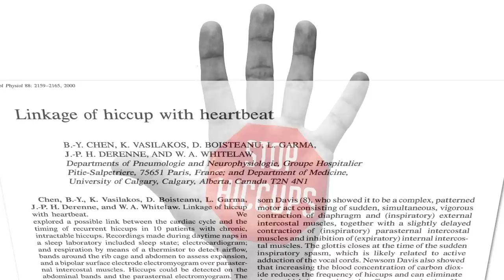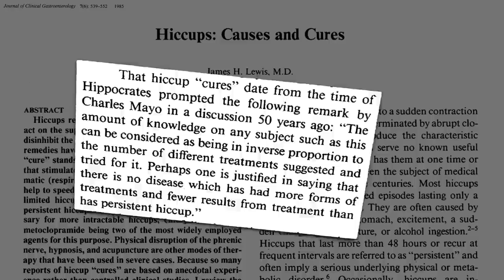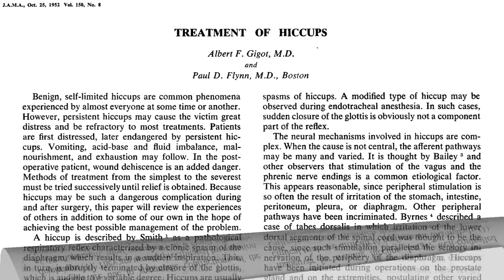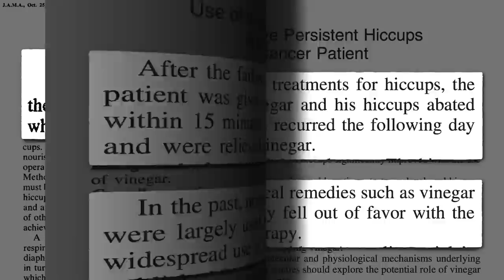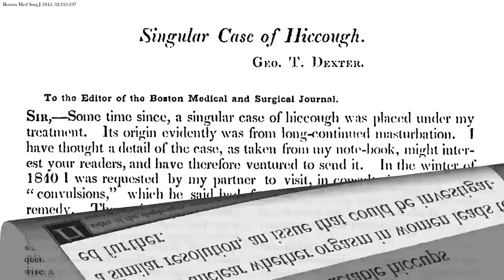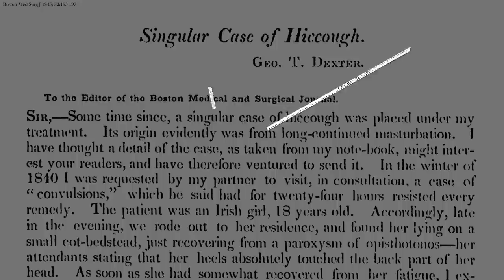How to Stop Hiccups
What are hiccups, why do we get them, and what can we do about them?

DO NOT drink vinegar straight. I’m talking about just a tiny sip here. Otherwise you can make the problem worse, (see my video Vinegar Mechanisms & Side Effects Vinegar is great stuff, though. Check out my recent video series for why I now include it in my own family’s daily diet

There’s another way to treat hiccups, one that I’ve used myself since I was a kid. Since then I’ve never had more than one or two hiccups because I can stop them in their tracks. Learn my secret in the next video, How to Strengthen the Mind-Body Connection

Have a question about this video? and someone on the NutritionFacts.org team will try to answer it.

Want to get a list of links to all the scientific sources used in this video? You’ll also find a transcript of the video, my blog and speaking tour schedule, and an easy way to search (by translated language even) through our videos spanning more than 2,000 health topics.

Image credit: Illia Uriadnikov via 123rf. Image has been modified.